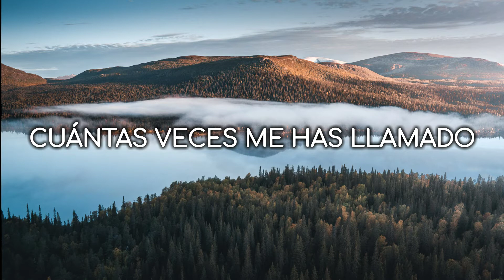Perdoname | Barak (Letra)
Letra:
¿A quién podré engañar?
¿Cómo podré esconder?
La falta que me haces Dios

Por mas que hago el bien
Sé bien que no estoy bien
Siento un vacío en mi corazón

¿Cuántas veces me has llamado?
Y mil veces te he ignorado
Tu amor no se ha cansado
Esperas por mí

Perdóname, Señor, Jesús
Sé que esperas más de mí

¿Cómo podré esconder?

Por más que hago el bien

Esperas por mí

Por más que trato de esconder
La falta que me haces
Estoy aquí, estoy aquí